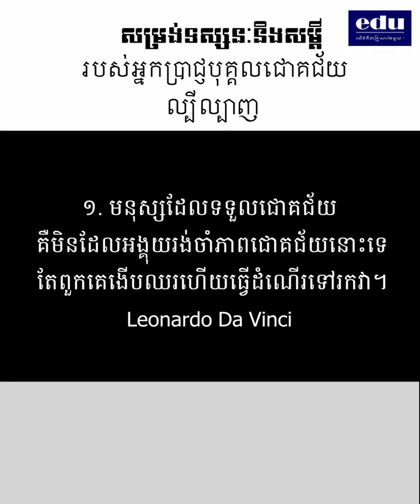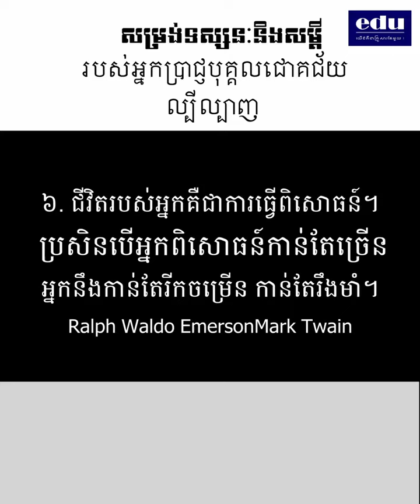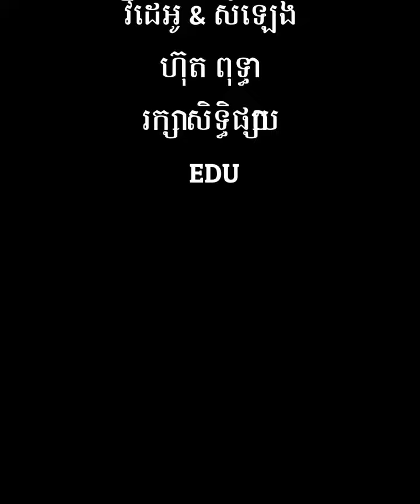សម្រង់ទស្សនៈនិងសម្ដីរបស់អ្នកប្រាជ្ញបុគ្គលជោគជ័យល្បីល្បាញ By Edu